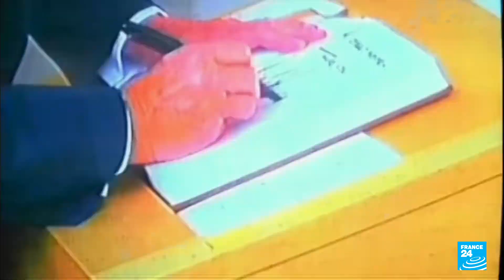Music show: Brandt Brauer Frick on creating club-like free spaces • FRANCE 24 English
Brandt Brauer Frick are a classically trained German trio who met through their love for clubbing. Over the last decade, their forward-thinking and genre-blending music has been performed in huge clubs such as Berlin's Berghain and alongside 100-piece orchestras. They popped by FRANCE 24 to talk about their new album "Multi Faith Prayer Room" which comes out on June 2, their new interactive installation as well as the potential of artificial intelligence.